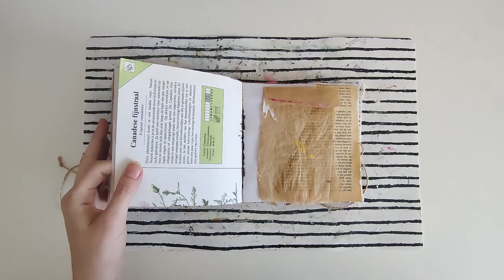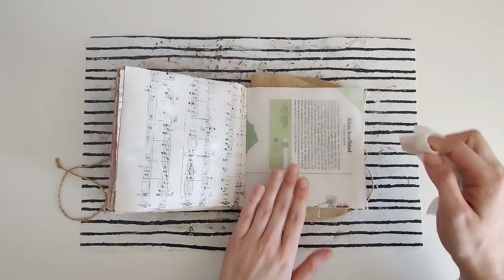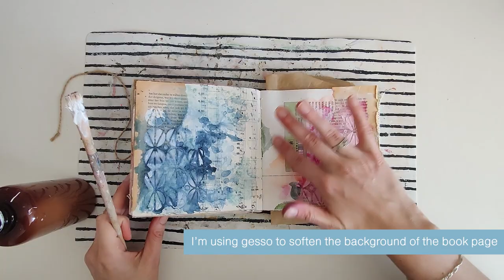Creanouk Stencil a Mixed Media Art Journal Spread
Anouk Karssen of the Stencilgirl Creative Team shares how to make a mixed media journal spread using stencils, watercolors, Modge Podge, modeling paste, and ephemera in her handmade junk journal.

Stencils used:
Boro by Kristin Reese Williams